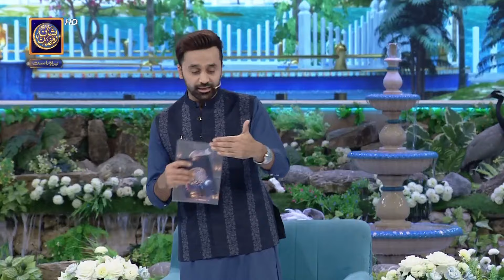Qirat o Tarjuma | Shan e Iftar | Qari Waheed Zafar Qasmi | 3 April 2024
The Iftar transmission starts with the recitation of the Holy Quran along with its translation by “Qari Waheed Zafar Qasmi”.